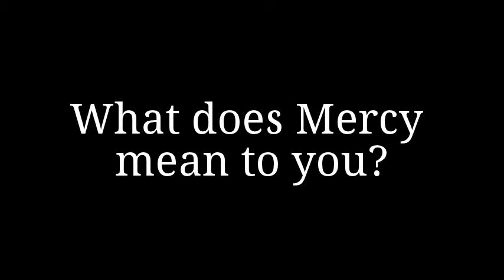Mercy in Six Words - Nazareth, KY Retreat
Mercy Sisters and Associates from Nazareth share what Mercy means to them in six words, from a retreat in Nazareth, KY.